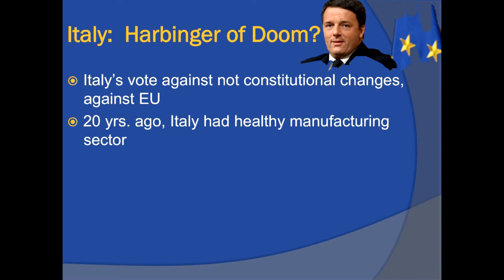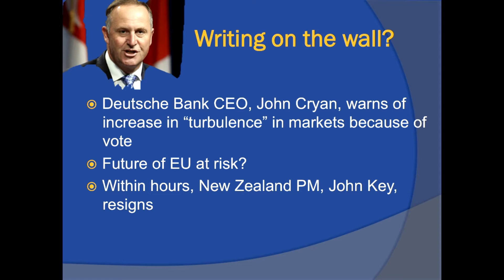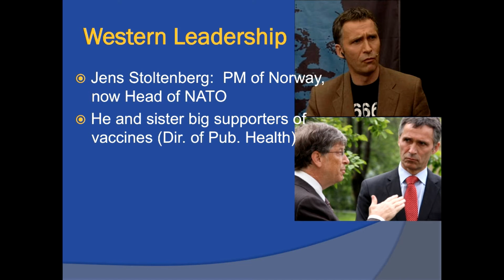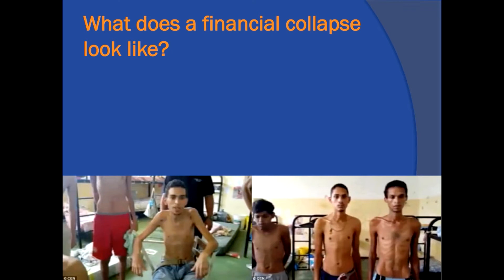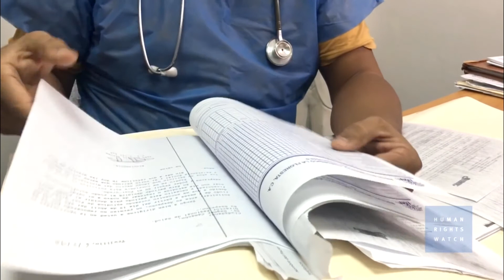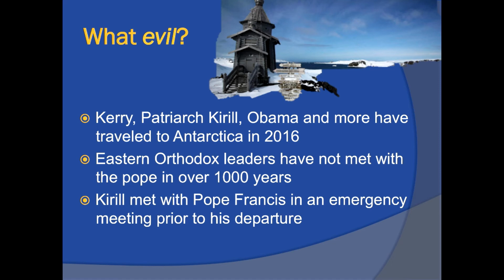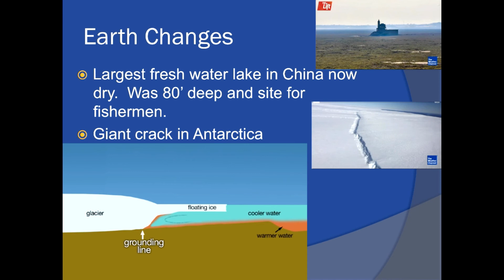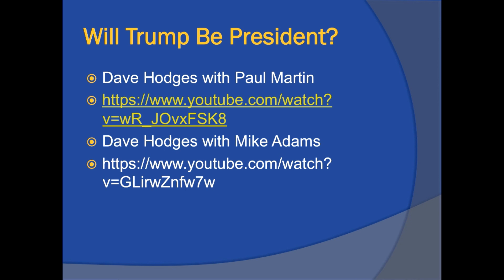Bad Moon Rising on US? ~ HNR Countdown Report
More bad news for EU/Deutsche Bank; Venezuela - Portrait of a failed economy; "Evil" in Antarctica?; Syria is serious; Only 35 simple days till Jan. 20, right?